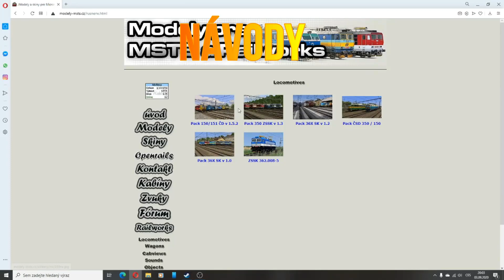Friday the 13th: The Game - Podařilo se to, jsem zachráněn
Vítám Vás milí diváci u dalšího videa dnes budeme znovu prchat z tábora hrůz.